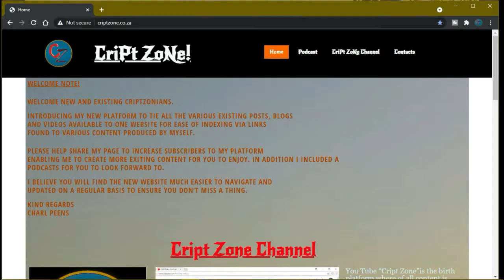Teaser video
The product is not complete. You will have to wait till after the 4th of September.